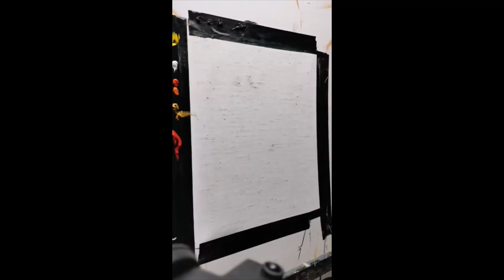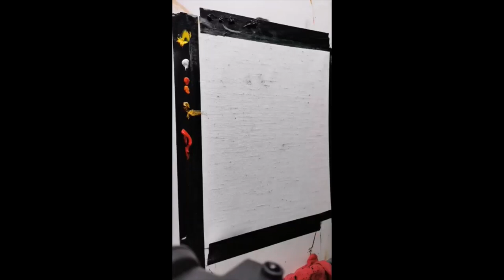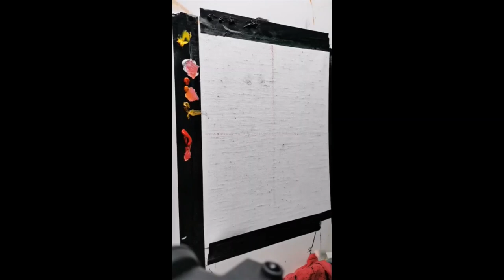Portret: Reinterpretare - Fetița Cu Basma Roșie - Grigorescu